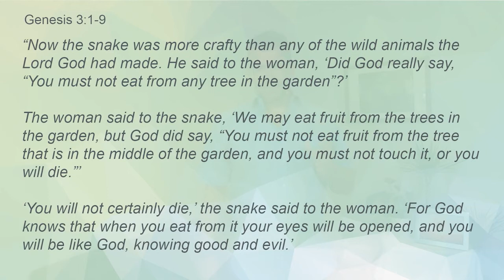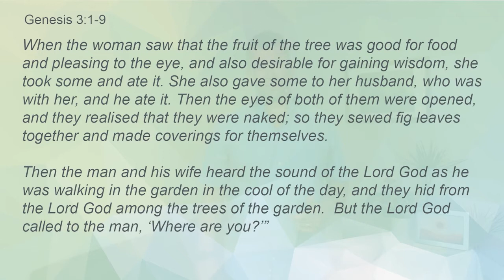Sunday 16th August 2020 - Preach - God is Omniscient